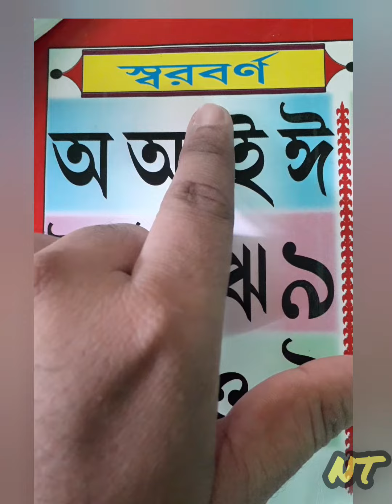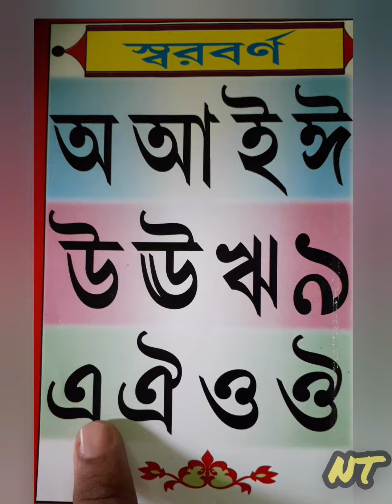🤗 আমার কচি কাঁচা বন্ধু দের জন্য /বাংলা স্বরবর্ণ পাঠ/অ,আ,ই কি ভাবে পড়বে তোমরা/বর্ণপরিচয়/বাংলা ব্যাকরণ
🔴 আমার ছোট ছোট কচিকাঁচা বন্ধুরা তোমাদের জন্য আজকে থেকে আমি মাঝে মাঝে ইংলিশ বাংলা অংক থেকে ভিডিও করব। ঠিক আছে ।তোমরা মন দিয়ে দেখবে কেমন লাগছে তোমাদের ভিডিও? তোমার আমাকে জানাবে ঠিক আছে। ভালো থাকবে সবাই।

সব সময় বড়দের পড়িয়ে ,পড়িয়ে আমারও মাঝে মাঝে ভালো লাগে না। তাই মনে হয় যে তোমাদের সাথে কিছুটা সময় কাটাই, তোমাদের জন্য কিছু ভিডিও করি ।সেই জন্য আজকে থেকে আমি তোমাদের জন্য মাঝেমাঝে ভিডিও করব তাতে আমার ও ভাল লাগবে তোমাদের ও ভালো লাগবে ঠিক আছে।

আমার কচি কাঁচা বন্ধু দের জন্য বর্ণপরিচয়,বাংলা স্বরবর্ণ পাঠ,অ,আ,ই কি ভাবে পড়বে তোমরা,বর্ণপরিচয়,বাংলা ব্যাকরণ,